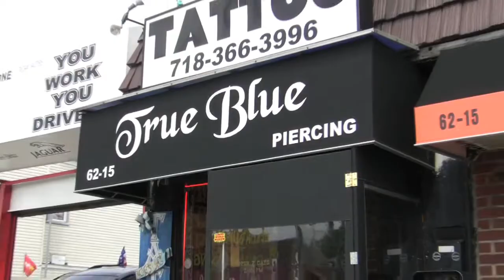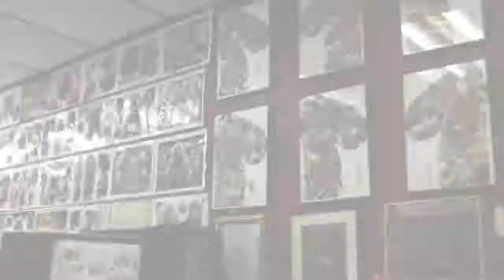New York Business Video presents "True Blue Tattoo"